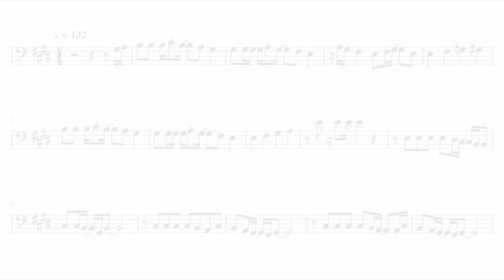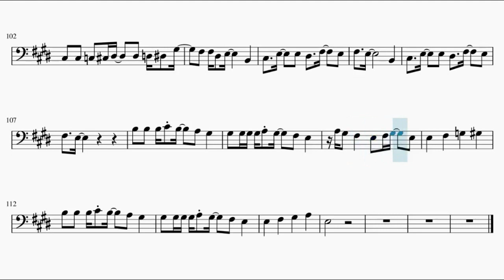Boku no Hero Academia Season 4 Opening 2 Full – Star Maker (Bassoon)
This is the sheet music of Boku no Hero Academia Season 4 second Opening Star Maker by KANA-BOON. Based on RekiFr's piano arrangement.

Song lyrics:

atarimae ga terasu mabushisa ni
mabuta wo tojita kimi no koto
dare no me ni mo furenai kage ni
hitotsubu no hikari wo soko ni
mayoi tomadoi yume no mabataki ni
nagareboshi ga hoho wo tsutattemo
nuguisatte kureru kurai no
hito nari no neiro wo kimi ni
kaerarenai kako ni iro wo nutte iku
kitto mirai nanairo katate ni paretto
waratte misete yo
tatta hitotsu dake negatterun da itsudatte
saitei na yoru wo nukete
te to te sen de tsunagu sorezore no hoshi ni
tomoru raito wo raito
dore kurai kurai fukai mayonaka ni
mogureba kimi ni deaeru ka
onaji bun dake no sabishigari
tsuyogari no meiro no naka de
migi hidari machigai mata modotte susume
kitto magarikado de saka nobotta saki de
mitsukete miseru yo
tatta hitotsu demo kamawanai sa itsudatte
me to me mimi to koe tsunagu dansu furoa de
odorou sa yo ga akeru made
samenai yume no tochuu de kimi ga te ageta nara
zutto sono te tsukande hanashi wa shinai ze
waratte misete yo
michigai kanchigai machigai janakutte
kokoro kara waraeru you ni
tatta ichido dake isshun no kirameki dake
sonna yawa na inori janai
danchigai ni shinjitai tobikoete mou ikkai
sebandeku kimi no shikai wo
bokura no sekai wo hiroku